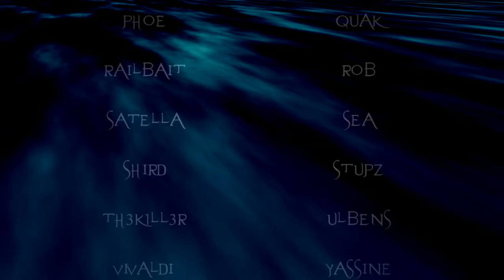Urban Terror - Community Movie 2023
🎵 : NIGHTMARE [Ranger Theme]
        Sonic Mayhem - Futureland (feat. Power Glove)
        Mitch Murder - Beach Interlude
        Suduaya - Green Tara
        Subdream - Monsonoom
        Subrix - Shine (Leniz remix)
        AM94 - Ambers
        Astronaut Ape - Universalis (Suduaya remix)
        Raiden - Salvation
        Christine - Falling Down